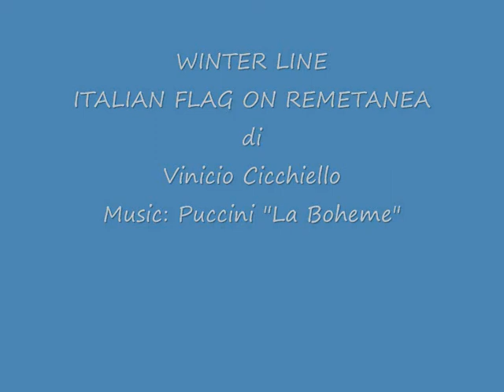WINTER LINE ITALIAN FLAG ON REMETANEA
Winter Line Bandiera Italiana sulla Remetanea. Musica di Puccini "La Boheme"